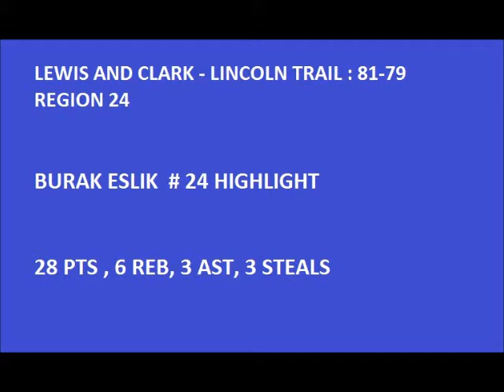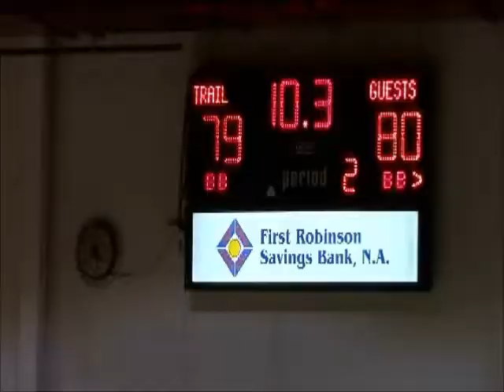Burak Eslik #24 Highlight against Lincoln Trail (28Pts)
Lewis and Clark CC - Lincoln Trail CC = 81-79
Region 24